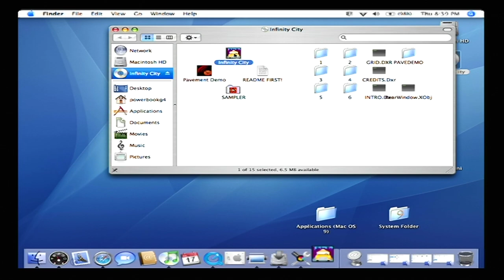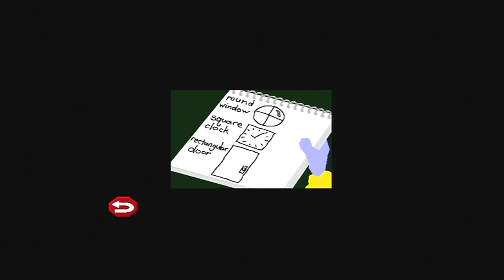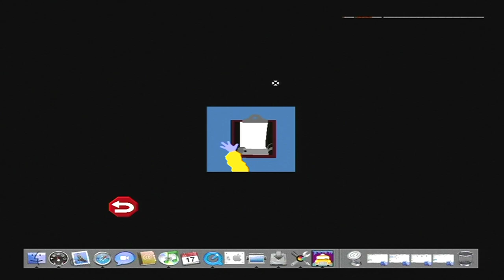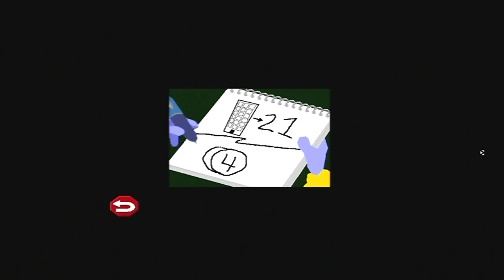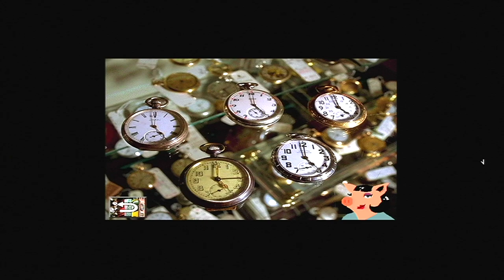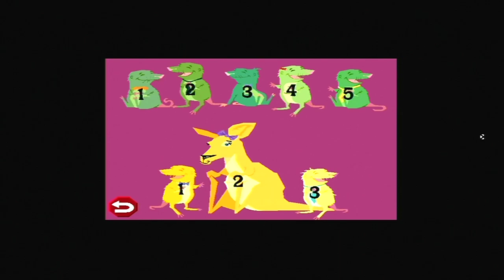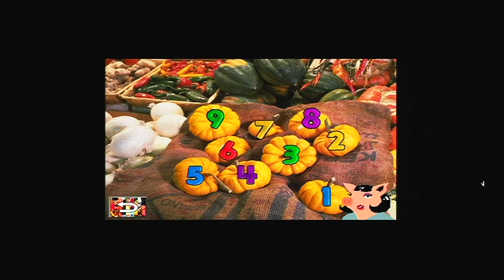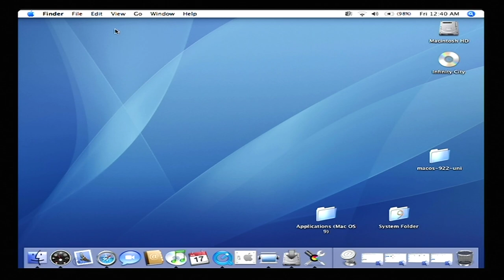Me Playing "The Gigglebone Gang: Infinity City" Computer CD-ROM Video Game